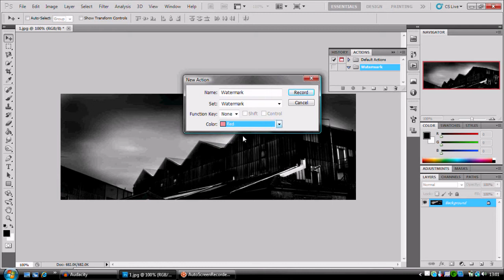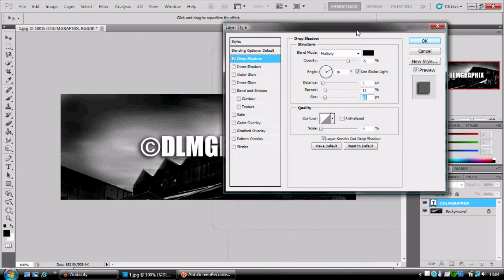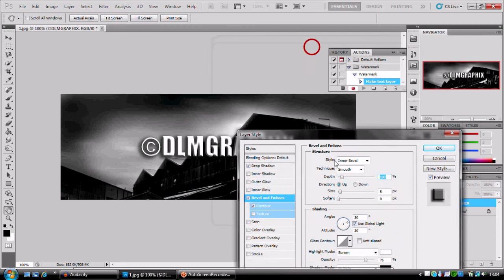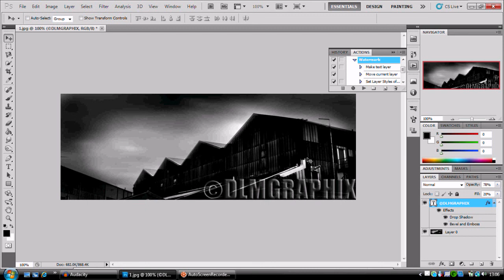Protect Your images in photoshop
Easy way to protect your images on the internet